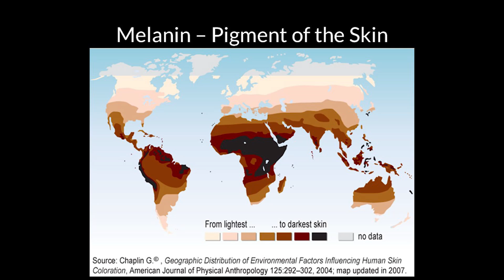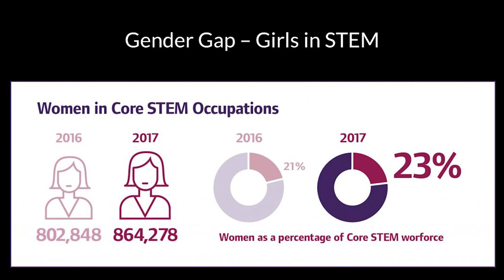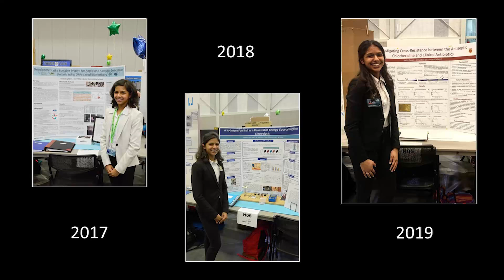Science Beats Stereotypes | Neha Gupta | TEDxTheWoodlandsSchool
Neha recalls a personal experience of encountering stereotypes, finding an outlet to explore her passions through science, and how these two things can challenge the norms and allow individuals to overcome. Neha Gupta is a 15 year old high school student from Westdale Secondary School in Hamilton. From a young age, she has been intrigued by STEM fields, which she expresses through her avid participation in science fairs. She has earned the opportunity to participate in both national and international fairs since 2017, most recently having represented Canada as the single student observer at the Intel International Science and Engineering Fair held in Phoenix, Arizona. Apart from her interests in STEM, Neha is an advocate for equity and inclusion in Hamilton schools as the co-chair of a Human Rights and Equity Committee Council affiliated with her school board. She hopes to use her personal growth with science fair to ignite curiosity in today’s youth to be proactive and encouraged in finding their true passion.
This talk was given at a TEDx event using the TED conference format but independently organized by a local community.